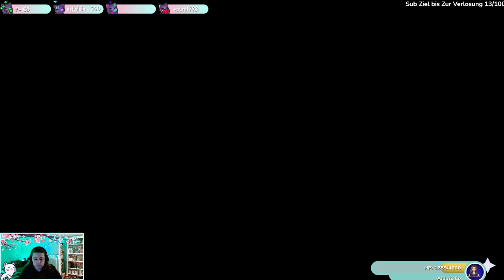Disney Dreamlight Valley - Part 039 - STREAM WIEDERHOLUNG 22 - GERMAN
Infos Über das Spiel:

Erkunde eine Welt voller Disney-Magie, entdecke in diesem neuen, abenteuerlichen, jetzt erhältlichen Lebenssimulations-Spiel faszinierende Geschichten und baue mit Helden und Bösewichten aus Disney und Pixar die perfekte Nachbarschaft auf

Die Videos Starten am Tag des Early access. Bitte also nicht wundern wenn vieles was bisher Aktuell ist noch nicht drin Enthalten ist und gewisse Charaktere fehlen.
Auch dieses Projekt ist aus 2022, wäre aber zu schade es nicht Hochzuladen. ^^

TITEL: Disney Dreamlight Valley
GENRE: Aktion, Abenteuer, Gelegenheitsspiele, Rollenspiel, Simulationen
ENTWICKLER: Gameloft
PUBLISHER: Gameloft
VERÖFFENTLICHUNG: 5. Dez. 2023
VERÖFFENTLICHUNGSDATUM FÜR EARLY ACCESS: 6. Sep. 2022